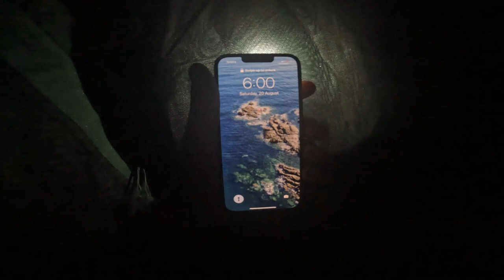West Coast Tasmania Brown Trout Fishing : Brook Trout Tasmania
Hey guys, cheers heaps for watching, make sure to like share and most importantly subscribe as its free and really helps me out, was a wicked trip down west with my first brook trout and some nice browns all pinned on the FishinStraya Minnow.
@ Fishinstrayaa

Tamar Marine

All your needs for fishing Salt to fresh from bank to off shore, Make sure to head in and buy some fishing gear and say hello to the friendly staff.